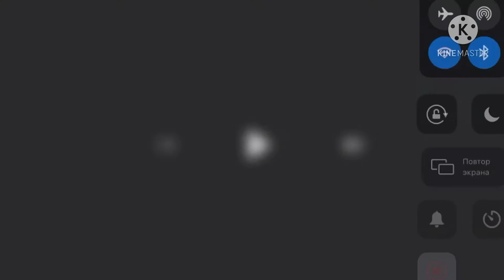My New Intro!!